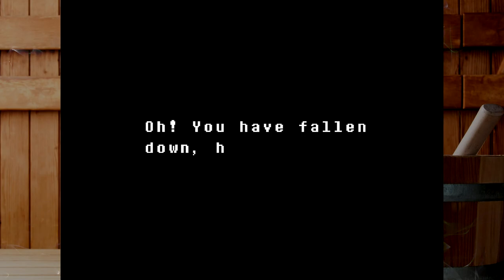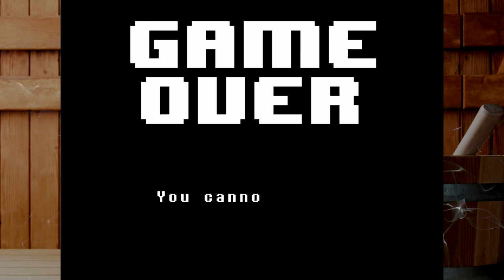Undertale Together GENOCIDE #2